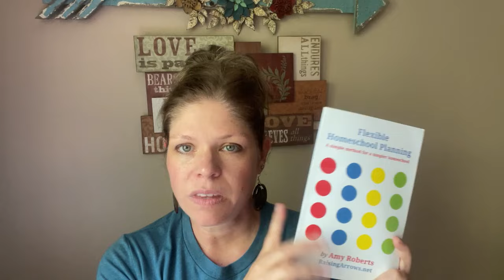Make a Flexible Homeschool Plan! | simple, easy, & adjusts to everything your day throws at you!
Know you're going to have a busy homeschool year or just want to keep your homeschool schedule open and flexible? Here’s a stress-free plan!

Are Homeschool Groups, Co-ops, and Classes a Waste of Time? (post)

Rod & Staff ABC Series (curriculum)